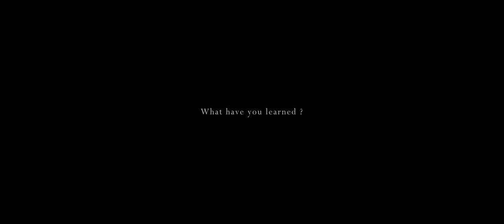Barnardo’s Scotland Welcome Ukraine Showcase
This is rehearsal footage ahead of the Barnardo’s Scotland Welcome Ukraine Showcase at the CCA on 20th September 2023. This showcase was the culmination of a programme; The Sound Lab supported a group of Ukrainian children, young people and families with lessons on keyboard, guitar, singing and more, in the lead up to this remarkable evening of solidarity and unity. With thanks to the young people and their families, and our colleagues at Barnardo's Scotland for partnering with us on this brilliant project.